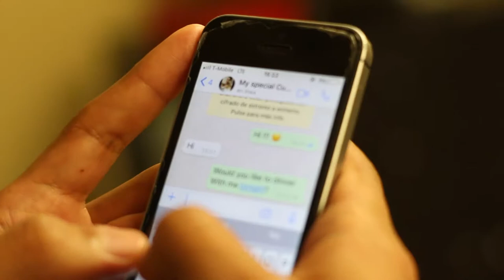Date idea with Whizzyride electric bike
Electric bikes - Buy or rent it today !

WE INTRODUCE YOU THE FUTURE !

Fashionable, intelligent, portable, foldable, electric bike. With unique designe and the best quality our e-Bike is making a super dream for fashion-favored riders. This is a perfect combination of advanced technology and aesthetic art.

You can go wherever you want: visit parks, beaches - just use the bike roads or sidewalks.
Forget the parking problems and parking fees. You can easy park even in city center and crowded places
Our bikes are foldable in seconds so you can transport it in your car or take on the yacht or boat.
Use our bikes as a transportation to work, school, for shopping or just ride for pleasure.
Don't worry about theft - alarm and keyless entry will give a peace of mind.
No gas expenses, no gas smell ! Affordable and pleasant exploitation.
Use bluetooth speakers or connect your phone through USB port and listen to your favourite music during a ride
Be ECO-friendly- use carbon emission free and noise free transportation !